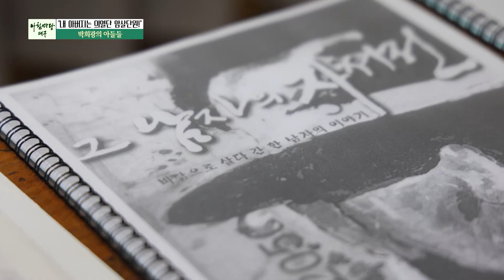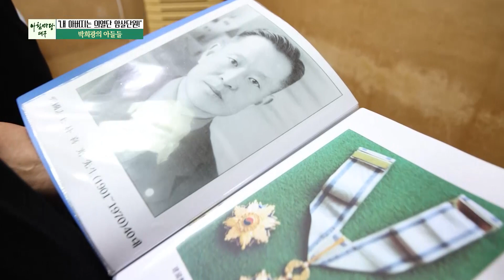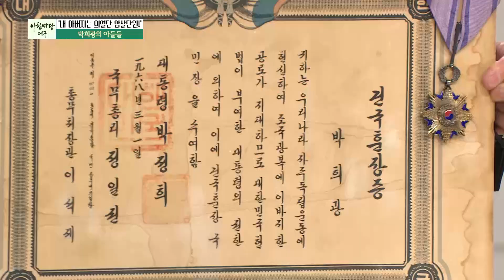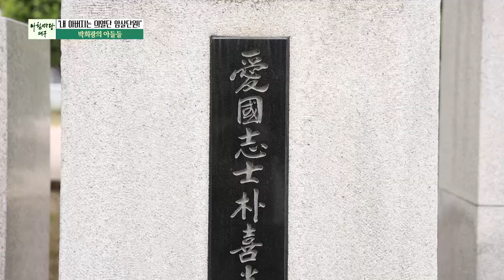[아침마당] 내 아버지는 의열단 암살단원! - 박희광의 아들들| KBS대구 220819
2부 : 내 아버지는 의열단 암살단원! - 박희광의 아들들

그리고, 박희광 지사의 후손인 장남 박근용 씨와 차남 박정용 씨를 모시고 생생한 이야기를 들어본다.
장남 박근용 씨는 아버지의 희생정신을 이어받아 독립운동가 유족들의 삶을 지원하고 있고, 차남 박정용 씨는 늦깎이 대학생활을 아버지의 이야기로 졸업 논문을 쓰면서 마무리했다고 한다.

밀정이었던 아버지의 이야기를 들으며 자랐다는 두 사람.
아들들의 기억 속 아버지는 어떤 모습일까?

- 출연 -
박근용 : 박희광 선생 장남, 광복회 대구광역시 수성구지회장
박정용 : 박희광 선생 차남, 박희광기념사업회 사무처장